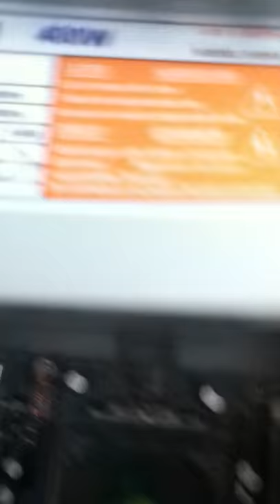Showcasing my old PC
My really old computer!